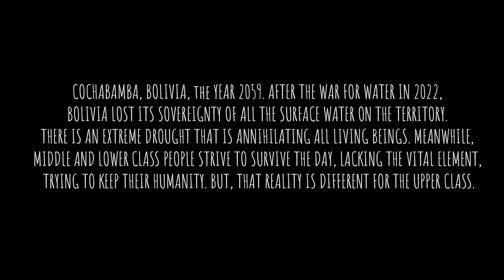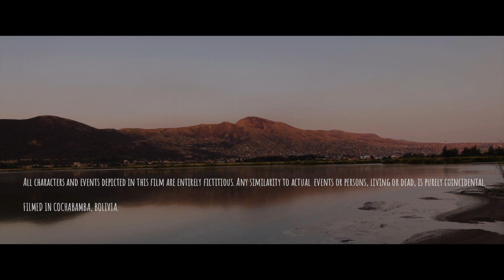VITALE - Short Film - Sebastian Panozo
Cochabamba, Bolivia, the year 2059. After the war for water in 2022, Bolivia lost its sovereignty of all the surface water on the territory. There is an extreme drought that is annihilating all living beings. Meanwhile, middle and lower class people strive to survive the day, lacking the vital element, trying to keep their humanity in an unequal society.

Filmed in Cochabamba, Bolivia.